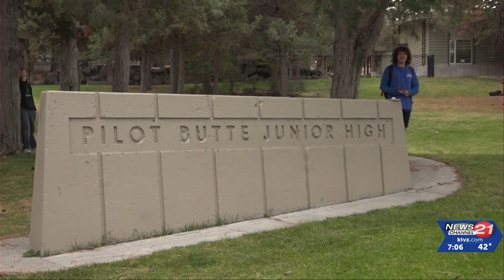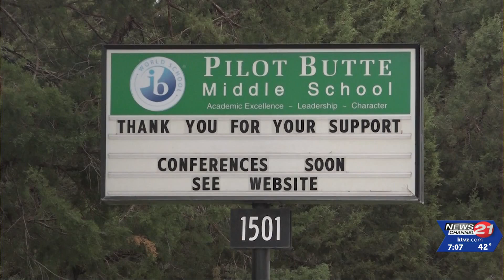Pilot Butte MS parents react to charge involving gun at school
NewsChannel 21 talked to parents at Pilot Butte Middle School for their views about a parent being cited for improper gun storage after a 12-year-old brought a loaded handgun to school.